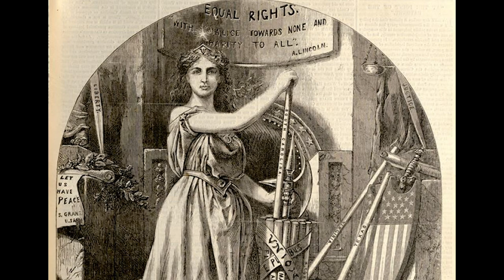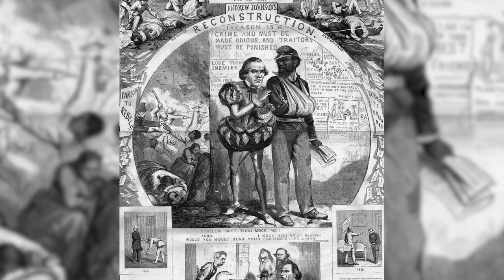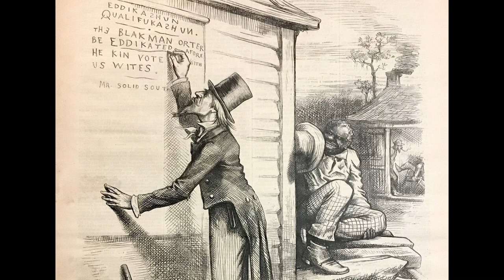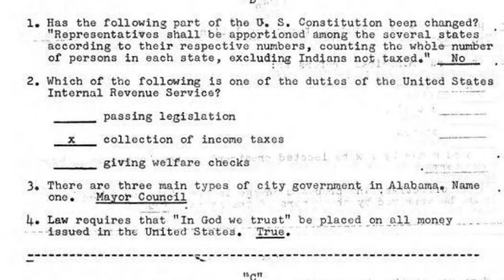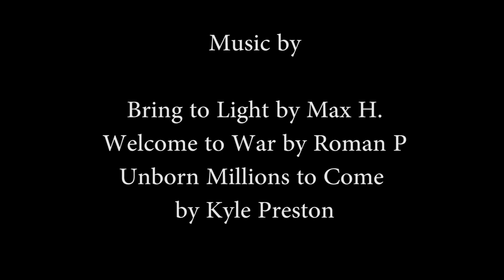Voting Rights and Literacy Tests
A short video explaining post Civil War voting rights and the advent of literacy tests. Narrated by Collections Manager Cyndi Tiedt and written by David Pilgrim.